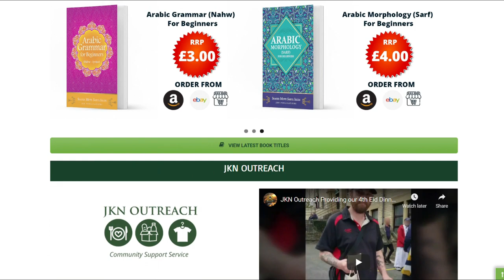Nurturing Children in Islam | Mufti Saiful Islam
Speaker: Mufti Saiful Islam (Founder of JKN Institute)

JazakAllah Khair